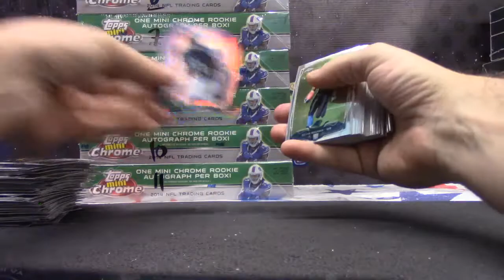Brandon's 2014 Topps Chrome Mini Football Box Break